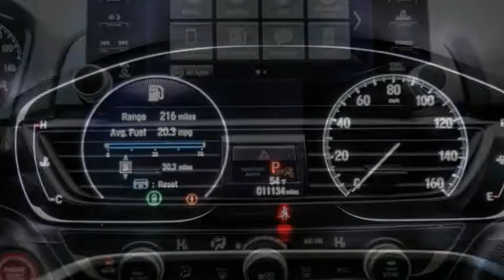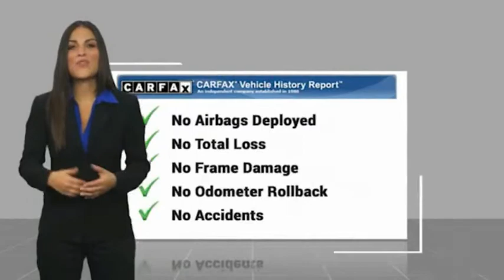2020 Honda Accord Sedan VAN NUYS LOS ANGELES SAN FERNANDO VALENCIA CANOGA PARK TV8709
2020 Honda Accord Sedan SPORT 1.5T CVT

RUSSELL WESTBROOK CHRYSLER DODGE JEEP RAM PROUDLY SERVICING VAN NUYS, LOS ANGELES, SAN FERNANDO, VALENCIA, CANOGA PARK, & SURROUNDING SOUTHERN CALIFORNIA LOCATIONS. THIS GRAY 2020 Honda ACCORD SEDAN IS EQUIPPED WITH A Engine: 1.5T I-4 DOHC 16-Valve Turbocharged VTEC, AUTOMATIC TRANSMISSION, AND RECEIVES AN ESTIMATED 29 City/35 Hwy MPG. CONTACT RUSSELL WESTBROOK CHRYSLER DODGE JEEP RAM OF VAN NUYS TO SCHEDULE A TEST DRIVE AND TAKE THIS 2020 Honda ACCORD SEDAN HOME TODAY, OR VISIT OUR SHOWROOM CONVENIENTLY LOCATED AT 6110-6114 VAN NUYS BLVD VAN NUYS, CA 91401. STOCK #: TV8709 | 2020 Honda Accord Sedan Sport 1.5T CVT AIR CONDITIONING TRACTION CONTROL 2020 Honda ACCORD SEDAN SPORT 1.5T CVT **BACKUP CAMERA**, **BLUETOOTH WIRELESS / HANDS FREE**, Black w/Cloth Seat Trim. 29/35 City/Highway MPG At Russell Westbrook Chrysler Dodge Jeep Ram of Van Nuys we provide premium customer service with a hassle-free buying experience. Make sure to ask about our $0 Down Financing on this vehicle! At Russell Westbrook Chrysler Dodge Jeep Ram or Van Nuys, every customer is a winner! All vehicles feature Market-Based Pricing, CARFAXTM Vehicle History Reports, and reconditioning records. Russell Westbrook Chrysler Dodge Jeep Ram or Van Nuys - A Team Above All - Above All, A Team! STOCK #: TV8709 | VIN: 1HGCV1F34LA009614 | 2020 Honda Accord Sedan Sport 1.5T CVT AIR CONDITIONING TRACTION CONTROL Russell Westbrook CDJR of Van Nuys